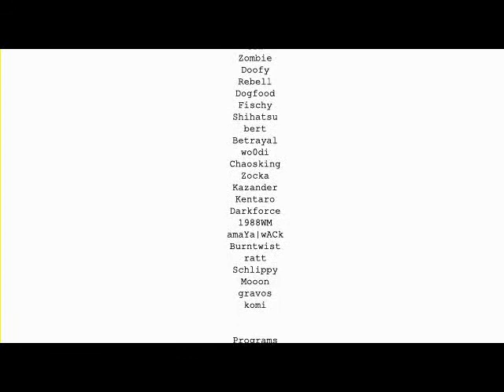Pimpest Plays 2002-2003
Made by: dyo - David Schaack